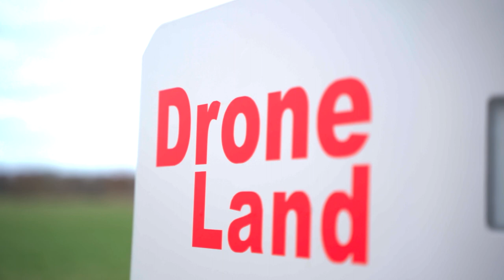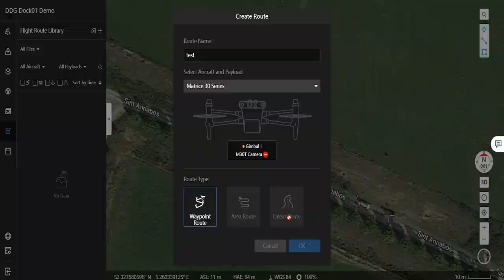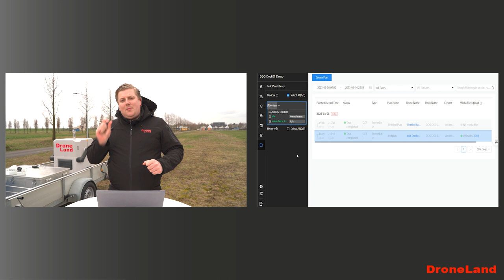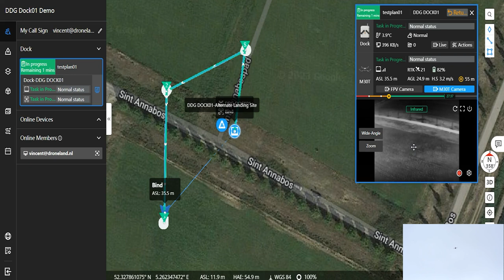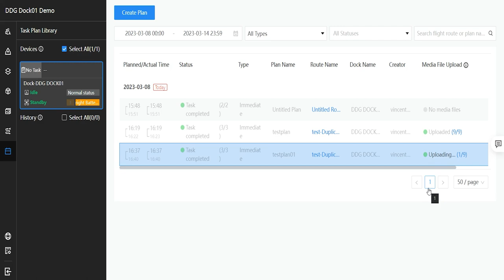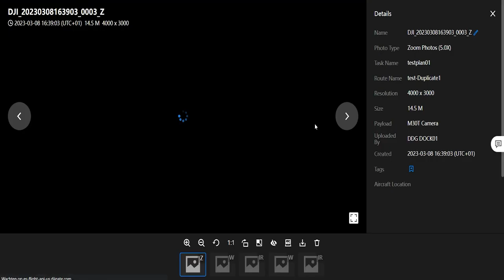DJI DOCK - First Flight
In deze video gaan we de eerste test vlucht met de DJI DOCK. We nemen je mee in het opzetten van een vluchtplan en de uitvoering daarvan.

Voor meer drone content.

00:00 Intro
00:20 Introductie
00:40 DJI Flighthub
01:15 Aanmaken waypoint missie
02:12 Waypoints toevoegen
04:50 Missie inplannen
05:36 Opstarten missie
06:28 Vliegen
06:41 Uitvoering missie
07:42 Return to home procedure
08:29 Landing
09:27 Missie evaluatie
10:50 Outro